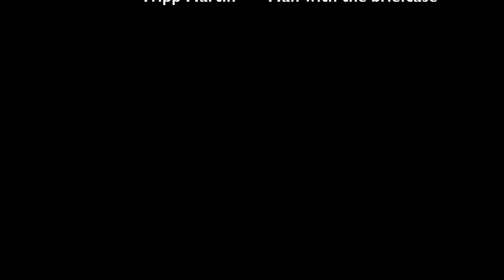The Briefcase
A short film produced by Logic School Cinema Camp.
June 2022.